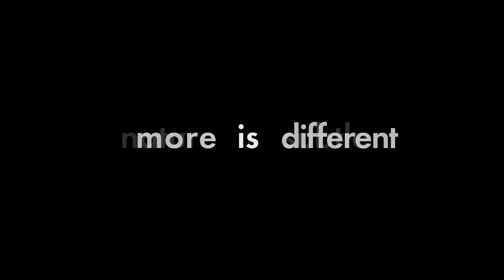Preskill Presents – What Is IQIM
John Preskill describes the work and purpose of Caltech's IQIM.